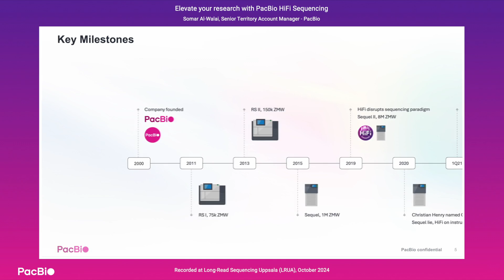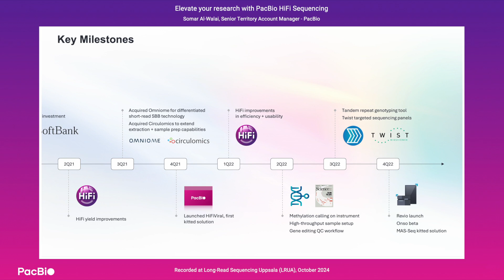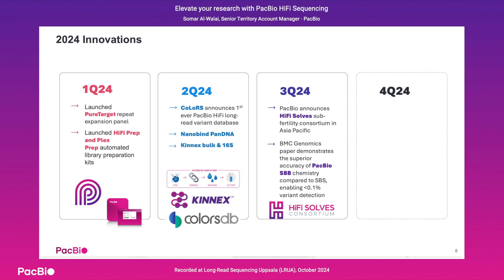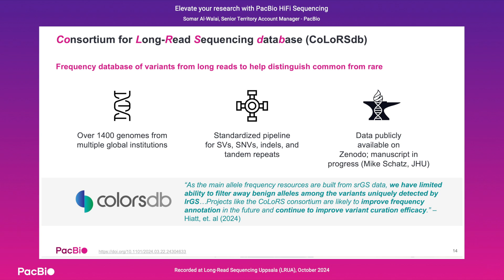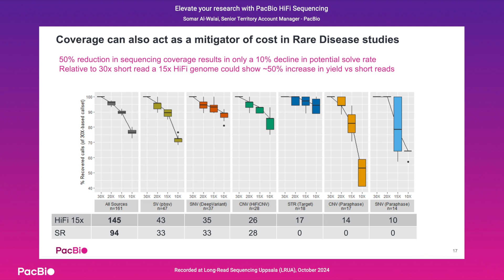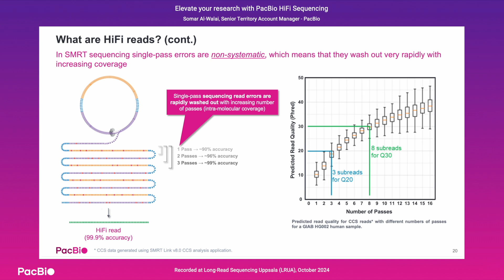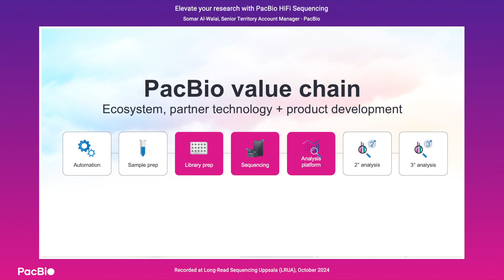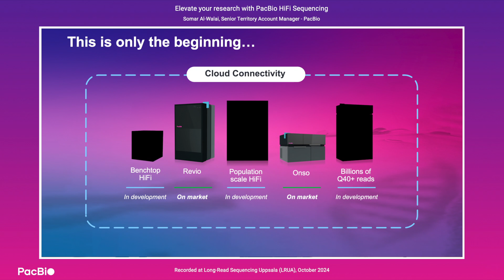PacBio 2024 LRUA workshop: Elevate your research with PacBio HiFi Sequencing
Somar Al-Walai shares the transformative journey of PacBio – revolutionizing the genomics industry to empower scientists in achieving groundbreaking results.

Discover how our HiFi sequencing (highly accurate long-reads) delivers a comprehensive view of biology, and explore our latest differentiated technology workflow, designed with accuracy, quality, and completeness at its core to support your research.